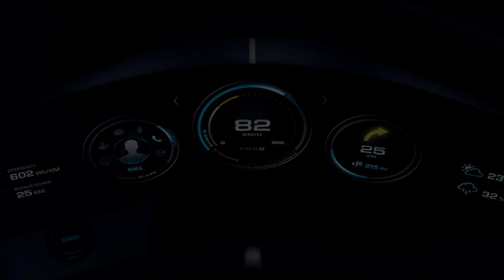Porsche Mission E concept video debut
In presenting the Mission E at the IAA in Frankfurt, Porsche is introducing the first all-electrically powered four-seat sports car in the brand's history. The concept car combines the unmistakable emotional design of a Porsche with excellent performance and the forward-thinking practicality of the first 800-volt drive system. Key specification data of this fascinating sports car: four doors and four single seats, over 600 hp (440 kW) system power and over 500 km driving range. All-wheel drive and all-wheel steering, zero to 100 km/h acceleration in under 3.5 seconds and a charging time of around 15 minutes to reach an 80 per cent charge of electrical energy. Instruments are intuitively operated by eye-tracking and gesture control, some even via holograms – highly oriented toward the driver by automatically adjusting the displays to the driver's position.